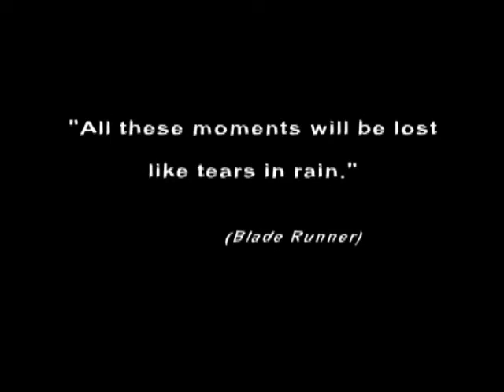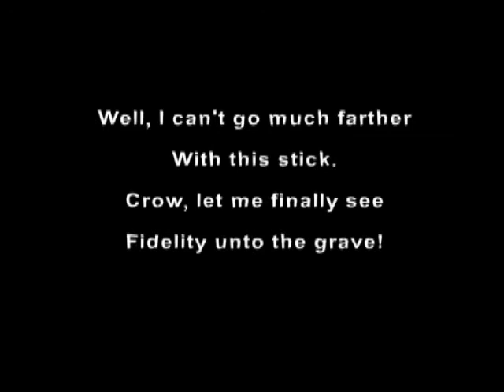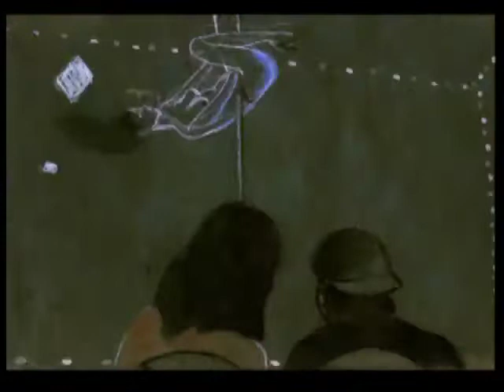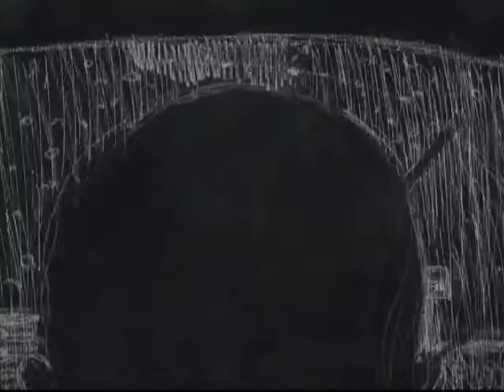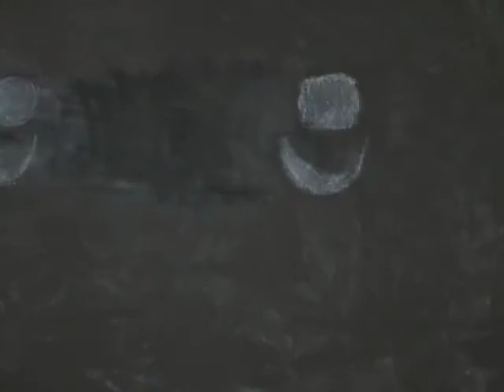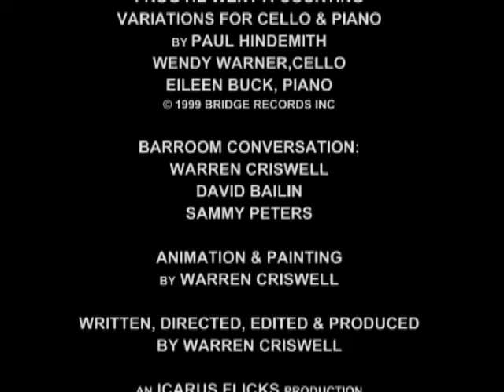moments10minv13 2013a Desktop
MOMENTS
This is the 10-minute version of my movie as shown at the ARKANSAS SHORTS FILM FESTIVAL, January, 2010 and was among the five semifinalists in the 2013 ACTION/CUTInternational Short Film Competition
It's about the transience of art and life.
"All these moments will be lost, like taars in rain.' (blade Runner)